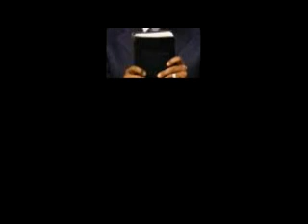Lust (over coming lust)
Dr. Creflo A Dollar teaches on the subject of lust with a R&B instrumental made by dagh125.